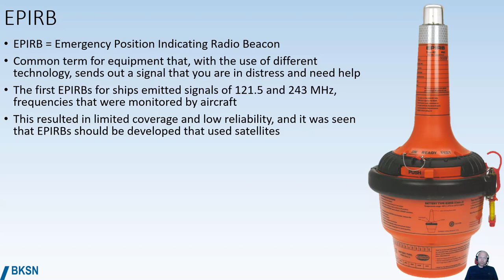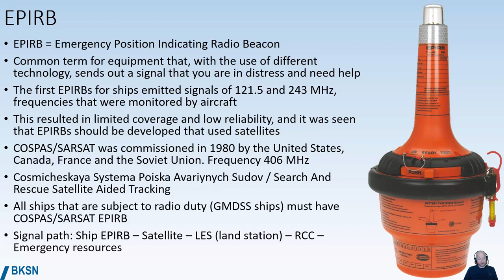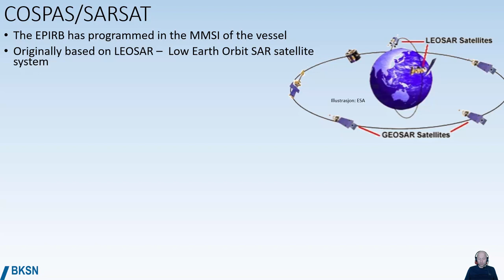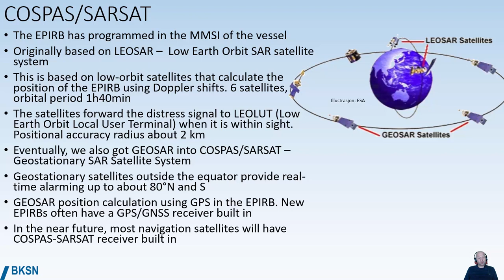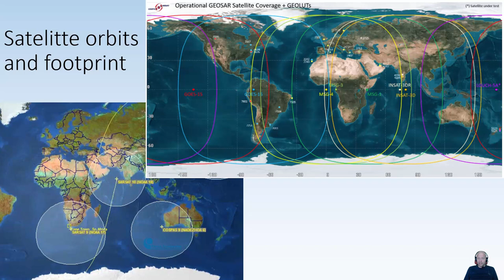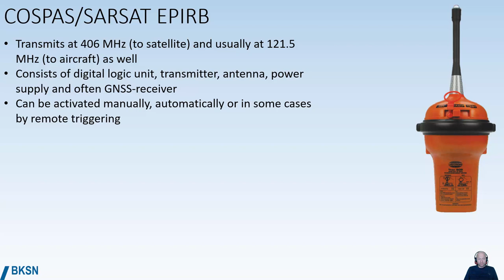EPIRB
Introduction to COSPAS/SARSAT EPIRBs. The film is a part of D6 Online and other online courses from BKSNord